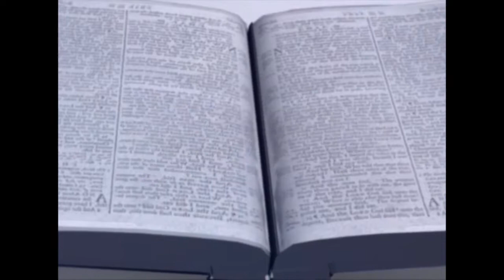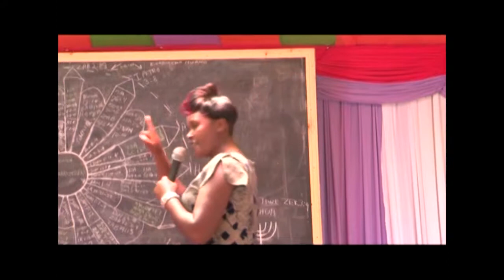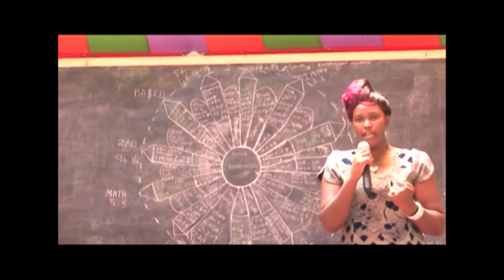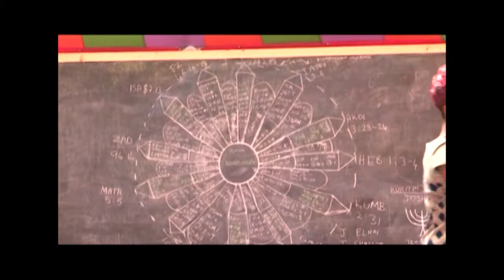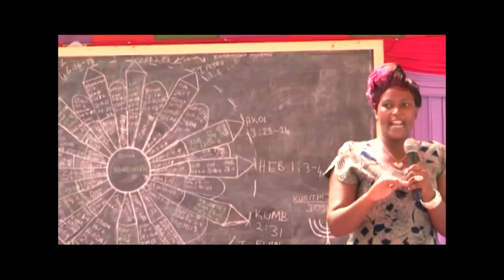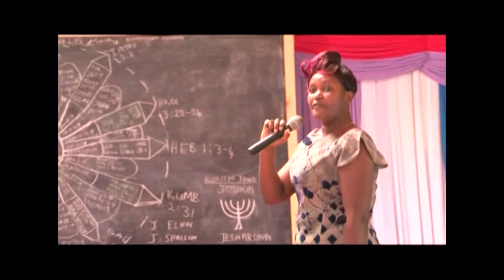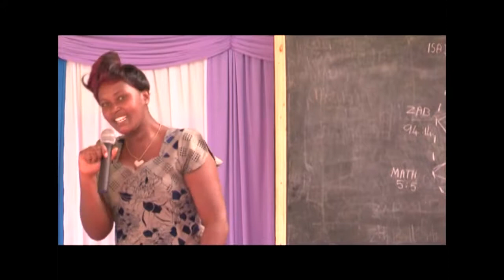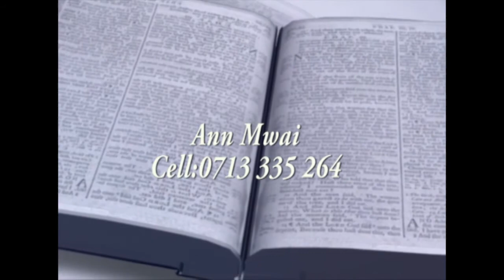Word is the key